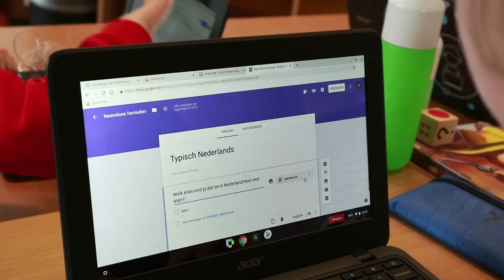'Mediawijsheid is net als taal en rekenen, een vak'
Maart Mediamaand gaat internationaal! Vorig jaar organiseerde ICT-coordinator Manouk van 't Wel een programmeerchallenge voor de scholen van haar eigen stichting LiemersNovum. Maar Manouk gelooft in delen en nodigde dit jaar alle scholen in Nederland en Vlaanderen uit om mee te doen. Deze maand zijn 75 scholen aan de slag met haar mediachallenges!
We namen een kijkje op de St. Franciscusschool in Babberich waar leerlingen leren programmeren en checken of wat ze online vinden, wel waar is...
De leerlingen vinden zeker dat deze lessen in het onderwijs thuishoren. "Dit is net als taal, spelling en rekenen een vak, dat hoor je op school te doen."